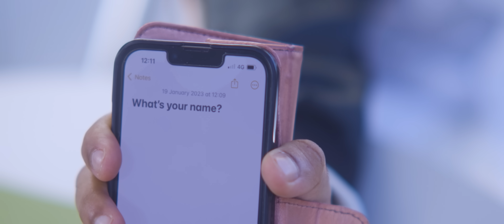Kasun Aravinda: Mere Dil Vich - In My Heart | Sultan Ali | Punjabi Sad Love Song | Bollywood Song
💕ɴᴏᴛ ᴀʟʟ ʟᴏᴠᴇ ꜱᴛᴏʀɪᴇꜱ ᴇɴᴅ ʟɪᴋᴇ ʏᴏᴜ ᴘʀᴇᴅɪᴄᴛ💕 Mere Dil Vich's vibe will take you back to 90s and hit your heart with an unexpected plot. Experience the nostalgia of 90s love stories that knew no boundaries and had unexpected twists and turns.

Lead Male : Kasun Aravinda
Lead Female : Sonam Bathija
Director : Kasun Aravinda
Song and Lyrics : Sultan Ali
Producers : Amar Pandya, Ravinah Kapoor, Kasun Aravinda
Cinematographer : Srujan Reddy Pingili
Editor : Fabrizio Gammardella
Makeup and Hair : Latta Pathak
Camera Assistants : Xavian Master, Sagar Gaddikeri
Behind the Scenes  : Charlie Dwyer
Executive Producer : RealLies Entertainment
Special Thanks : Laurence Bell, Harish Vasoya, Tommy Dwyer, Dimple Pandya, Carl Denne

Say "Hi" to Kasun as he absolutely loves to engage with his fans and hear from them

COPYRIGHT . 2023 . REALLIES ENTERTAINMENT . KASUN ARAVINDA